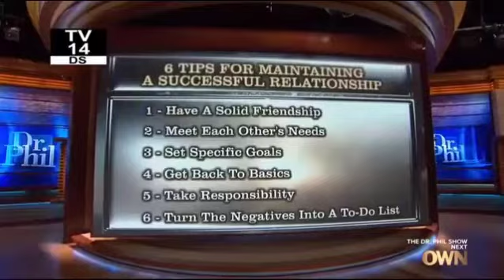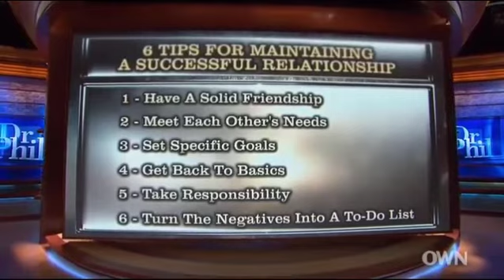🍅🌽 Dr Phil Show 2022 🍅🌽 Dr Phil Save My Marriage Save My Life